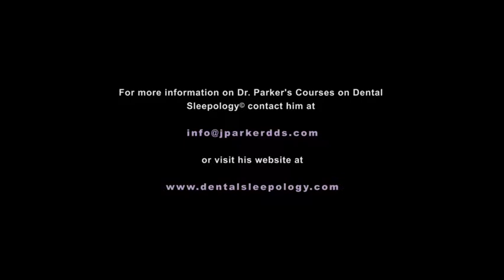Dr Jonathan Parker - Sleep Disorders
An animated video written and narrated by Jonathan A. Parker, DDS, an internationally known lecturer on the topic of Dental Sleep Medicine. This entertaining and informative video provides professionals, patients and staff with a concise overview of sleep, including the importance of, challenges to, and the potential effects of insufficient or inadequate sleep. It clearly explains the effects of obstructive sleep apnea on health and quality of life.